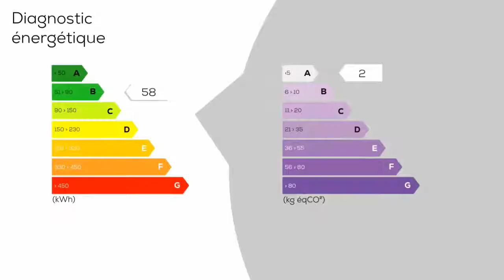A vendre - Maison/villa - ST LAURENT DE LA CABRERISSE (11220) - 7 pièces - 290m²